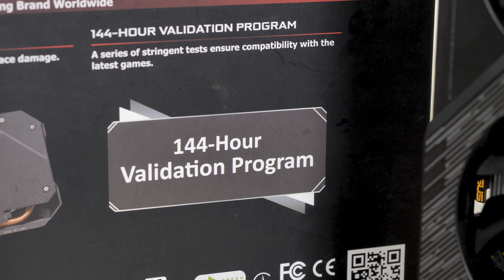Card màn hình ASUS TUF3 GTX 1660 Super-O6G GAMING | HANOICOMPUTER Quick Review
ASUS TUF3 GTX 1660 Super-O6G GAMING Quick Review

Mua hàng ngay tại HANOICOMPUTER để hưởng chính sách dịch vụ tốt nhất.
✅ Đổi mới trong 15 ngày nếu có lỗi của nhà sản xuất
✅ Trả bảo hành tại nơi sử dụng
✅ Bảo hành tận nơi cho doanh nghiệp
🌏 HANOICOMPUTER., JSC - HI END COMPUTER WORLD